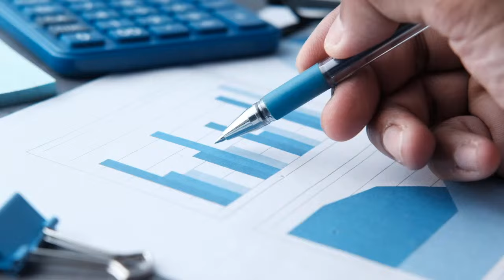Kolejne wielkie obciążenie globalnej logistyki. Kto straci najwięcej?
Programy "Komentarz dnia" powstają dzięki waszemu wsparciu.

Redaktorzy portalu ekonomiarosji  oraz YT Kremlinka Show w  codziennym materiale edukacyjnym przedstawiają najważniejsze rosyjskie wydarzenia z zakresu  z ekonomii.